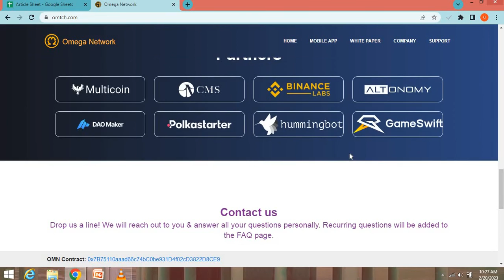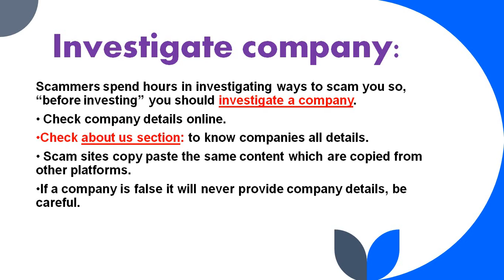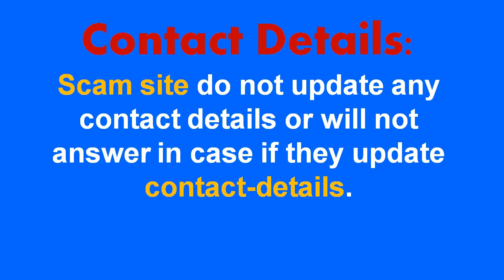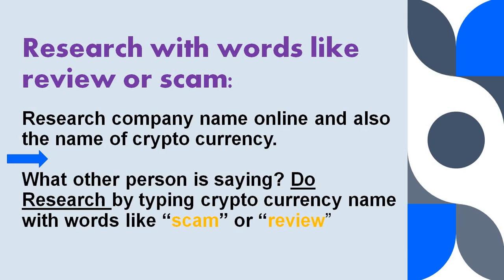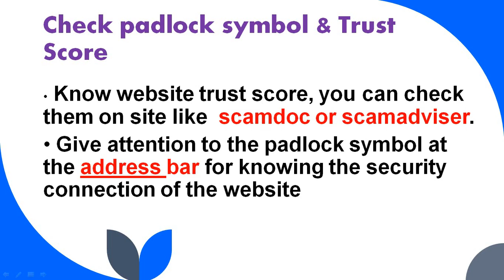Is Omtch.com another investment Scam or Legit? Omtch.com Review!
In our Videos, We help people to find real or fake online websites.  Please watch our videos and note down the points which are given in our videos. After that, you can easily check trustworthiness for any new online store.